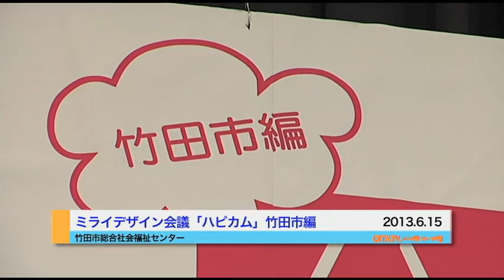ミライデザイン会議「ハピカム」竹田市編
大分合同新聞社が次世代の若手リーダーと共に地域の未来について考える、ミライデザイン会議「ハピカム」竹田市編（共催・竹田市、竹田商工会議所、九州アルプス商工会）が１５日、市総合社会福祉センターであった。地元に根差す新聞社として、地域との連携を大切と考え、長期的ビジョンを共有しながら一緒に未来をデザインしたい―と願いスタートさせた。２０１１年１０月に宇佐市で開いて以降、津久見市、九重町、日出町、国東市、臼杵市に続く第７弾。

　開会式では、議長の長野景一大分合同新聞社取締役副社長が「歴史、温泉、自然、農産品など素材が多くポテンシャルが高い。熱い議論を期待したい」とあいさつ（代読）。総合コーディネーターを務める佐藤一郎校閲部長、総合アドバイザーの姫野由香大分大学工学部助教が「地域に活力を与えるアイデアを一緒に考えよう」と呼び掛けた。
　３分科会のテーマは「農業」「観光」「創品」。２０～４０代の若手リーダー４人とコーディネーターの記者１人に、各分野に精通した専門家や企業人がアドバイザーとして加わり活発に議論。「健康や癒やしに関心のある人をターゲットに誘客しては」「他地域を研究し、自分たちの技術や方法をもっと磨く必要がある」などと意見を出し合った。
　総括会議では分野を超えた取り組みについて議論。姫野総合アドバイザーが「それぞれの持ち場で、誇りを持って徹底的に竹田の良さを磨き上げてほしい」と提案。佐藤総合コーディネーターが「年上の世代をうまく巻き込みながら、新しい世代の考えを融合すれば、新しい竹田の時代をつくることができる」と締めくくった。